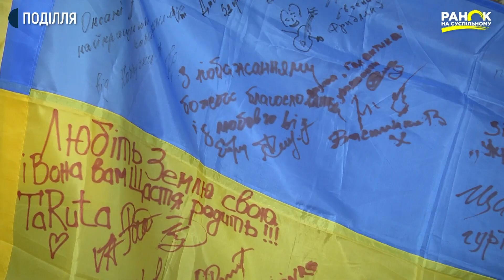Учасниця АТО/ООС з Хмельниччини Оксана Анодіна: "Запам'ятала дитячі очі" | Ранок на Суспільному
Оксана Анодіна – захисниця України, ветеранка Збройних Сил України. Учасниця АТО/ООС з позивним «МАМА» на війні була 4 роки. За роки служби виконувала різні задачі: була начальницею служби зв’язку на командному пункті, заступницею начальника служби захисту інформації, керувала військово-цивільною адміністрацією сіл на лінії розмежування, а також – службою пожежної безпеки. Як отримала позивний «Мама» та скільки котів вивезла з зони бойових дій на мирну територію - у розповіді кореспондентки Наталії Паляниці.